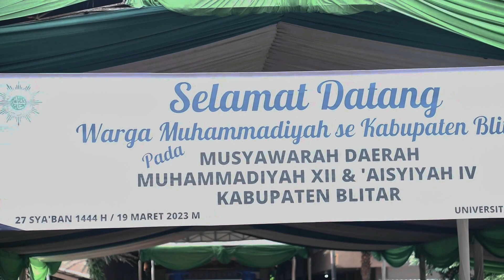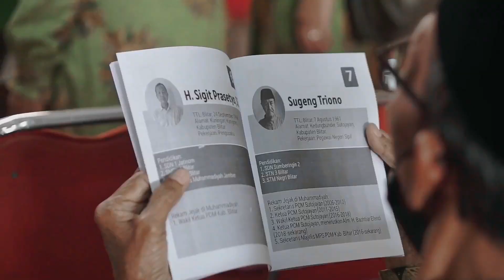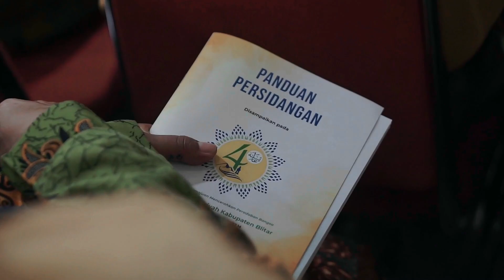HIGHLIGHT MUSYAWARAH DAERAH MUHAMMADIYAH & 'AISYIYAH KABUPATEN BLITAR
HIGHLIGHT MUSYAWARAH DAERAH MUHAMMADIYAH XII & 'AISYIYAH IV KABUPATEN BLITAR.
Alhamdulillah Musyawarah Daerah Muhammadiyah & 'Aisyiyah Kabupaten Blitar yang dilaksanakan pada hari Ahad, 19 Maret 2023 yang bertempat di Universitas Islam Balitar berjalan dengan lancar.